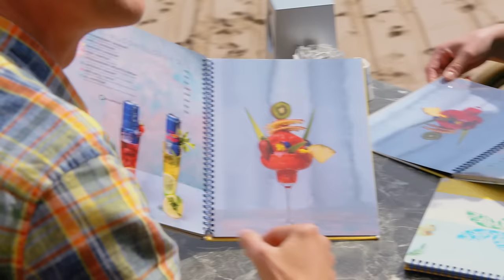Marco de Hollander - Zomer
Auteurs: C. Bergman / E. van Prehn / A. Mol / G.J. Hessing / E. Veerhoff / A.G. Hazes
Publ. Melvin Produkties BV